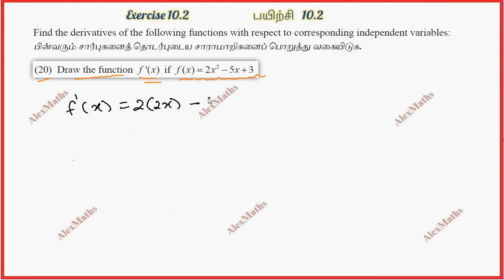Class 11 Maths | Exercise 10.2 sum 20 | Differential Calculus | Tamil Nadu New Syllabus